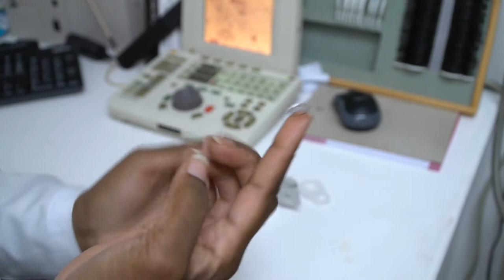Get Festive with Contact lenses from Bèl Zyé Eyecare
Our host Chela has been itching to try switching up her look with contact lenses so she visited our Friends at BelZyé Eyecare to learn the do’s and don’ts as well as try on her “Fresh Look” .